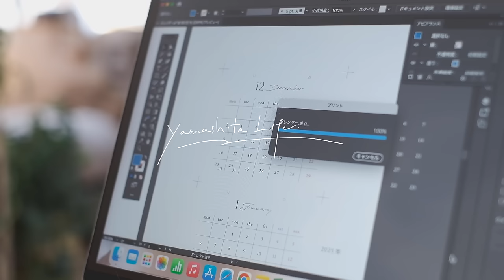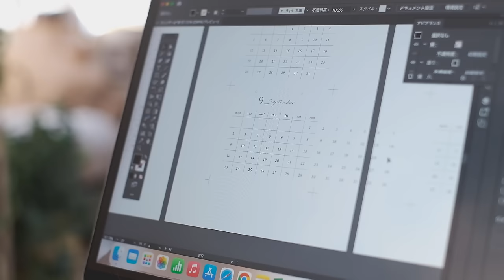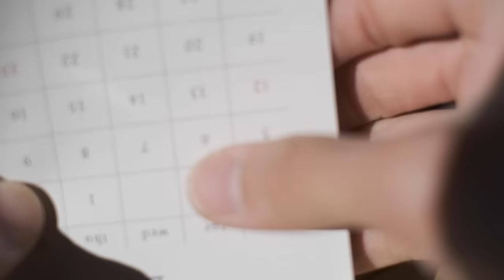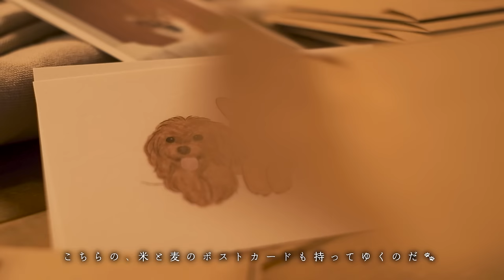《 早起きをして整える、健康的な暮らしのリズム。｜ 暮らしのVlog #74 》 A healthy lifestyle with a well-organized lifestyle./SUB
00:00 ／ opening
00:30 ／ 早起き、はじめました。
　　　　Wake up early.
04:30 ／ カレンダー作り。
　　　　Make a calendar.
07:06 ／ 珈琲とシナモントースト。
　　　　Coffee and cinnamon toast.
11:11 ／ マルシェに出ます。
　　　　I will open a store at Marche.
14:01 ／ 初雪と夕飯。
　　　　First snow and dinner.
17:53 ／ ending

・豆柴の米ちゃんねる